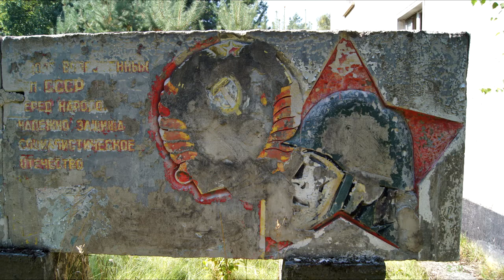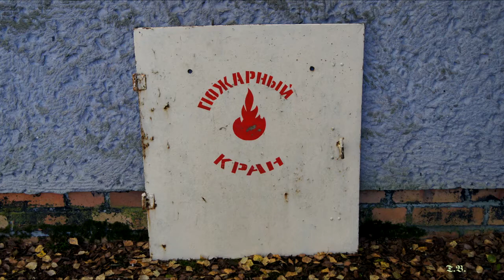Garnison Vogelsang 2014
Im Norden von Vogelsang entstand nach dem Zweiten Weltkrieg ein bedeutender Standort der Westgruppe der Gruppe der Sowjetischen Streitkräfte in Deutschland (GSSD) Zwischen 1959 und 1960 waren dort auch die Nuklearraketen vom Typ R-5 stationiert, die unter anderem auf Frankreich und Großbritannien gerichtet waren. Die im April 1959 stationierten Systeme R-5M waren eine Antwort auf die militär-strategische Konzeption der „Massiven Vergeltung“ aus dem Jahre 1957. Die Konzeption hatte zum wesentlichen Inhalt die Unterstellung US-amerikanischer Raketen mittlerer Reichweite unter den Befehl der NATO Oberbefehlshaber. Es wurden die Systeme Thor und Jupiter in Europa stationiert. Die stationierten Systeme R-5M in Vogelsang waren auf die Thor-Systeme in England gerichtet. Zwischen 1983 und 1988 wurden in Vogelsang Nuklearraketen vom Typ SS-12 gelagert. Diese Aufgabe wurde von einer beweglichen raketentechnischen Basis übernommen, von der lediglich die Feldpostnummer 55543 bekannt wurde. Seit dem Abzug der russischen Truppen 1994 liegt das riesige Gelände brach. Im Rahmen von Konversionsmaßnahmen werden die Gebäude leider nach und nach abgerissen und das Gelände renaturiert. Aufgrund vieler Munitionsreste im Boden kann das Betreten der abgesperrten Bereiche lebensgefährlich sein.